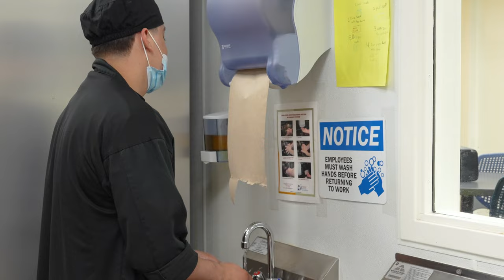Fortis Academy Culinary Certifications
Being a foodie paid off for several culinary students at Fortis Academy after some of them received either a food handler certification or a food manager certification this school year.